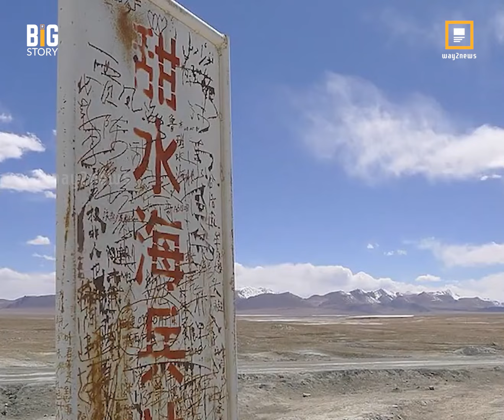Bharat China Sarihaddulo Tention | Modi | Li Qiang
☑️ About Way2News:

1️⃣ Way2News is India’s largest short news app that covers today’s local news, live and latest news from your city and the rest of the world.

2️⃣ It established itself as one of the most credible news apps and YouTube news channels in India.

3️⃣ It is the most popular media organisation that covers news from categories - political, economy, sports, jobs, business, entertainment, tollywood, telugu cinema, and etc.

4️⃣ It is also one of the Best short News news app in Telangana and Andhra Pradesh.